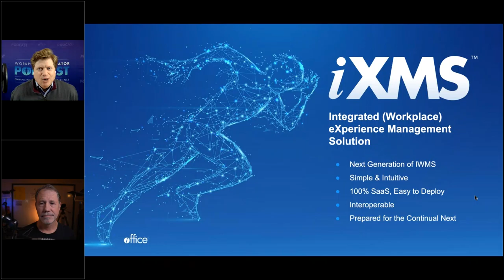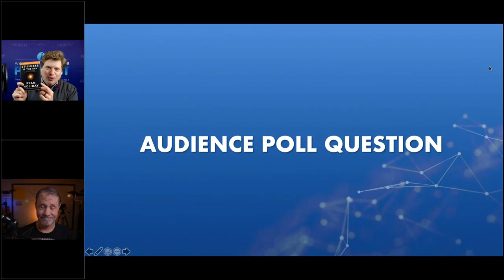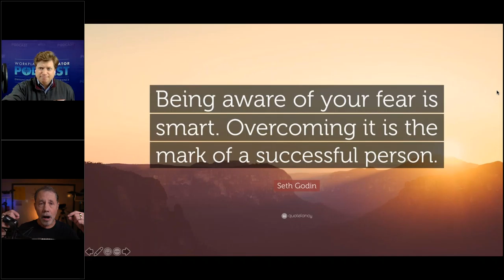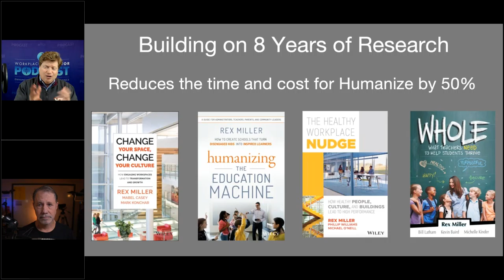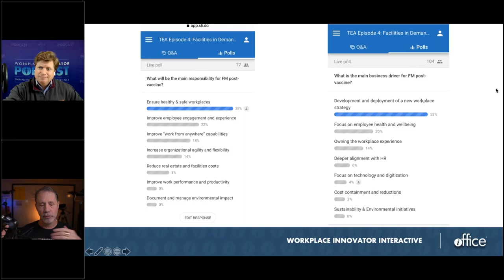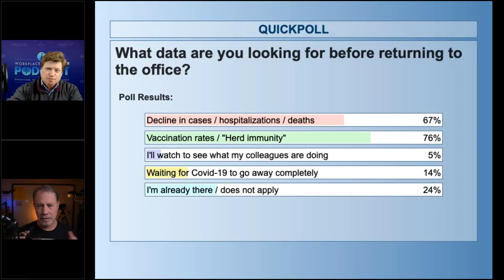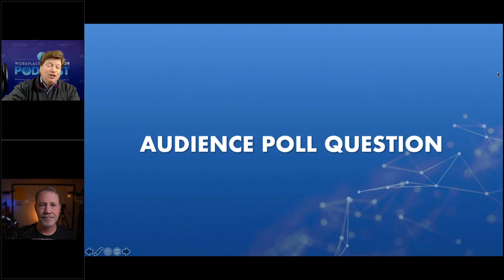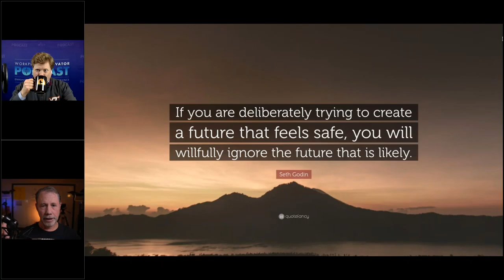Return to Work A Leader's Guide to Avoiding the Mental Health Crisis